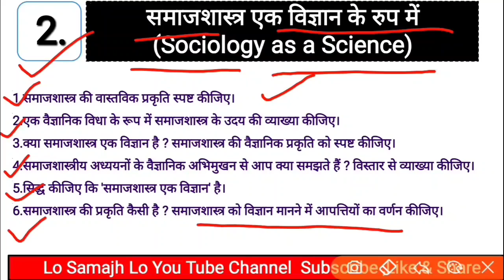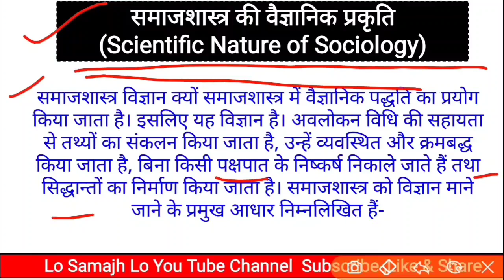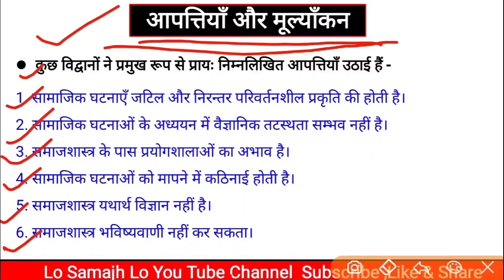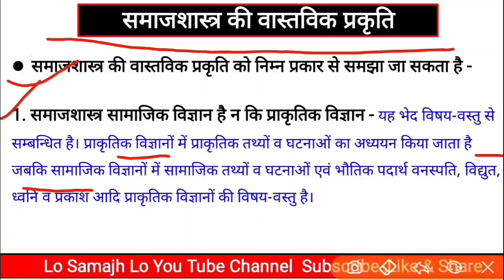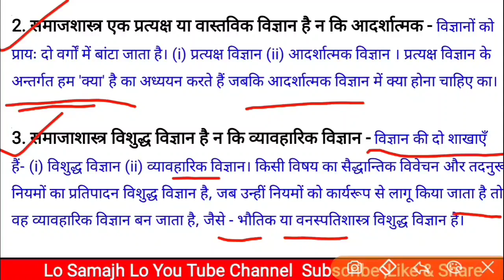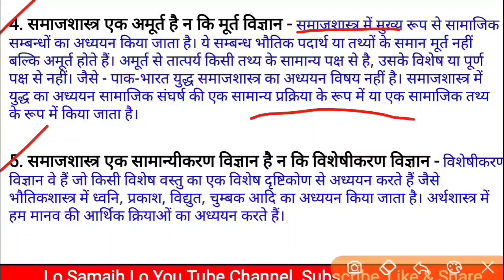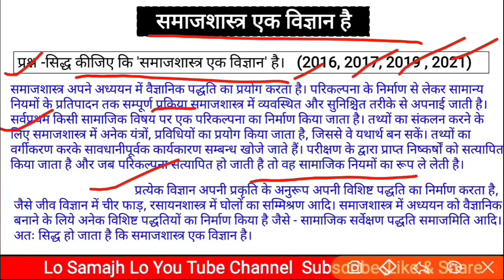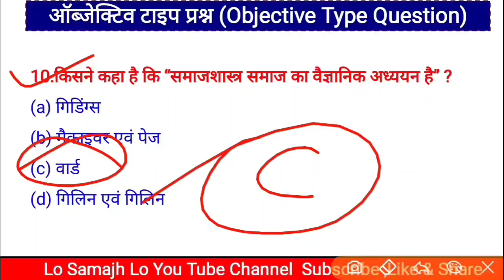Ba Sociology (1st Semester) 1st Paper | Sociology as a Science | Part-3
हेलो दोस्तों स्वागत है आप सभी का हमारे You Tube Channel पर दोस्तों जो छात्र/छात्राएं Ba 1st Semester में है और उनका Subject  समाजशास्त्र है वह इस Series  को अच्छी तरह से कंप्लीट करें और आप PDF FREE में डाउनलोड कर सकते हैं Link नीचे दिया गया है BA में अच्छे नंबर लाने के लिए चैनल को सब्सक्राइब जरूर करें धन्यवाद🙏🙏

🗣️For any information related to the video message on the given WhatsApp number No :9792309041

🗣️Please join telegram chainal for all pdf